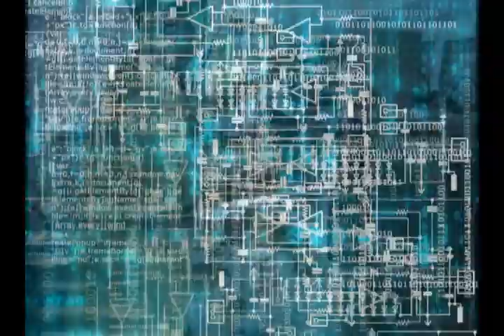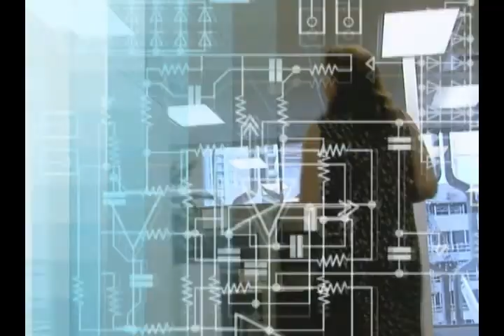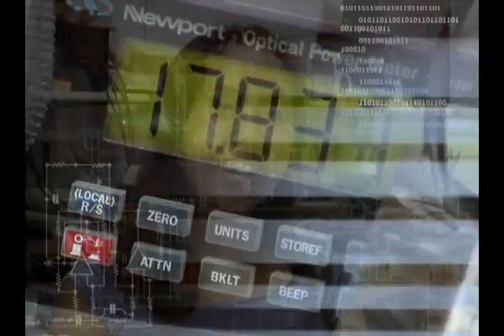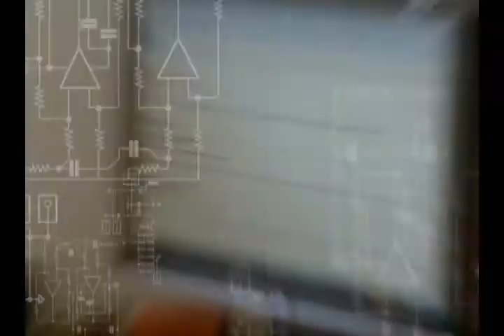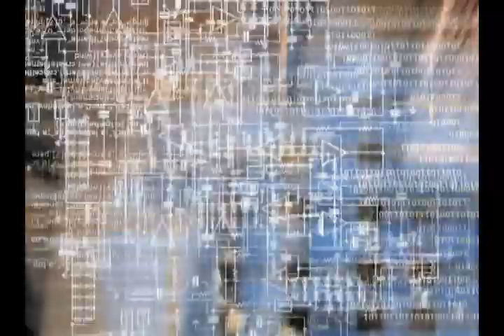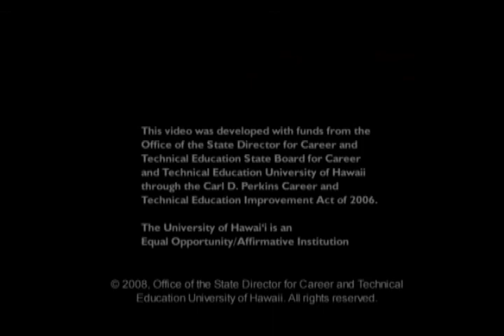Center for Technical Education - Digital Careers in the Computing Age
This video features women in information technology careers, who tell the story about what it's like to have a job in the field, the benefits and the gratification they receive. The focus of the client, CTE - Center for Technical Education, was to provide information to not only women, but anyone considering a career in this important field of work. This video does highlight women in nontraditional careers